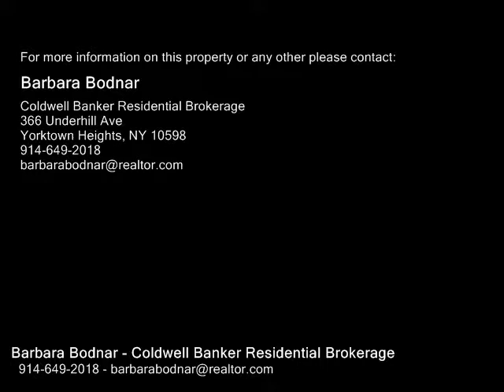1228 Arnow Avenue , Bronx NY 10469 - Real Estate - For Sale -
1228  Arnow  Avenue , Bronx  NY 10469  Real Estate  For Sale   One family brick home with one car attached garage. This home features three bedrooms, two baths (one with shower, one with Jacuzzi tub) Updated kitchen, wood floors on first level in living room, dining area, master bedroom.  Full finished lower level with egress.  Sewer and municipal water, two heating zones, solar.  Now ready for occupancy.  Leased solar panels, buyer assumes lease.

Barbara Bodnar
Coldwell Banker Residential Brokerage